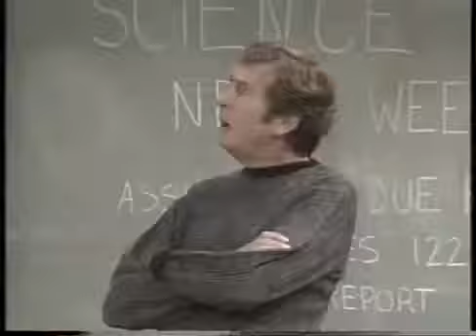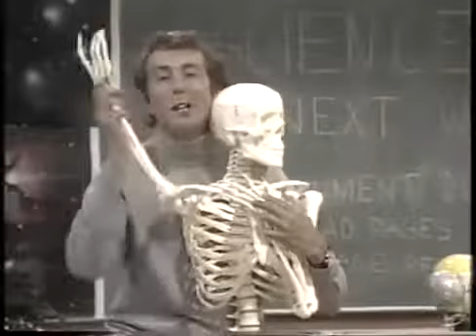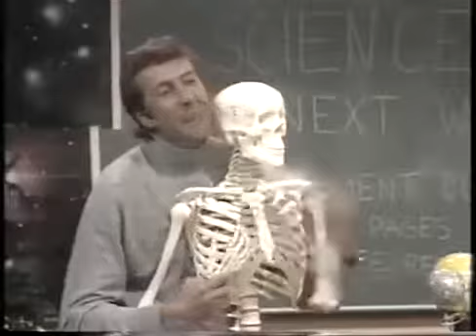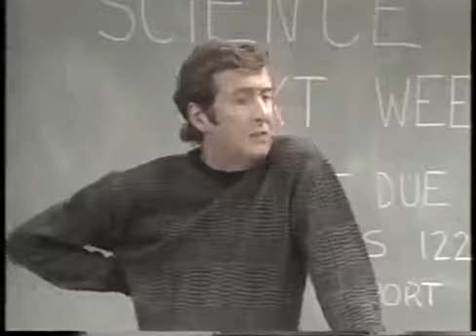Nearly Departed - S01E05 (Eric Idle, NBC 1989)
A place for '80s TV buffs ! Full episodes of '80s TV series, show clips, commercials and station promos and more.

Nearly Departed was a short-lived NBC series in 1989. It only aired for a month! Eric Idle (Monty Python) starred, the series was based on the premise that a . Nearly Departed was a short-lived.

"Nearly Departed" was a short-lived NBC series in 1989. It only aired for a month! Eric Idle (Monty Python) starred, the series was based on the premise that a dead couple haunted their old.

Nearly Departed was a short-lived NBC series in 1989. It only aired for a month! Eric Idle (Monty Python) starred, the series was based on the premise that a . Ivan Raimi and.

Nearly Departed was a short-lived NBC series in 1989. It only aire